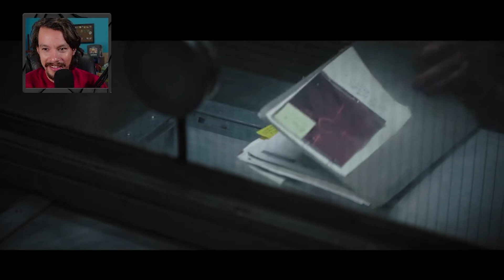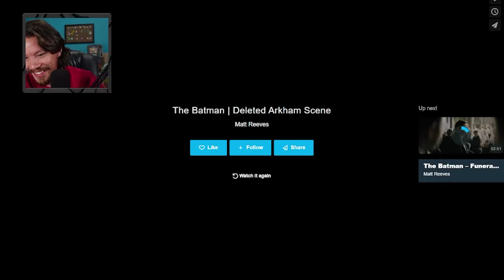BRAND NEW JOKER?! GOOD or BAD???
It's not a joke, but you need to scream it twice to really mean it.